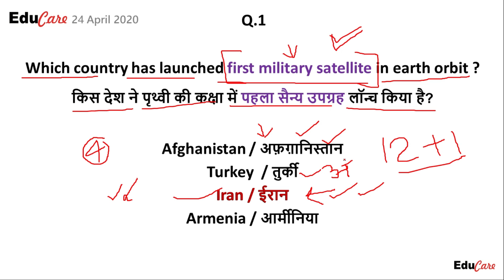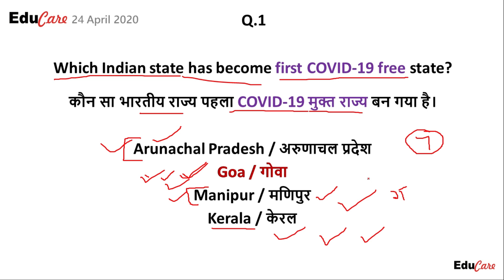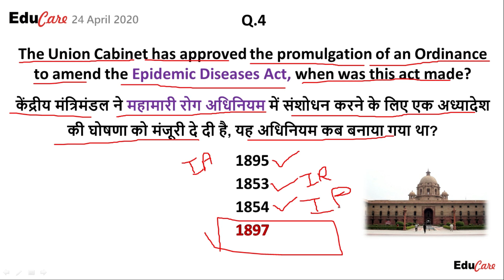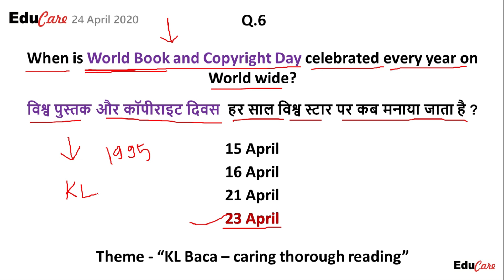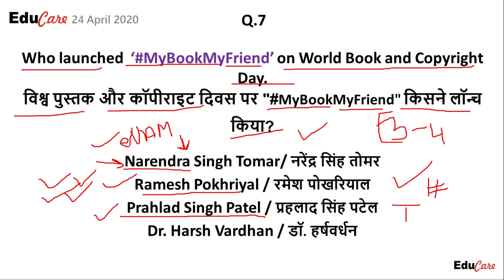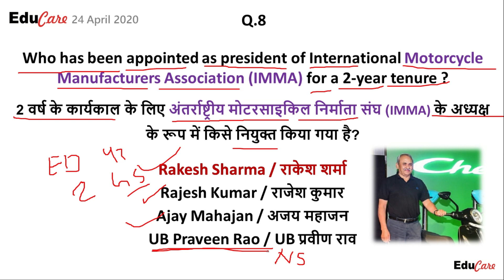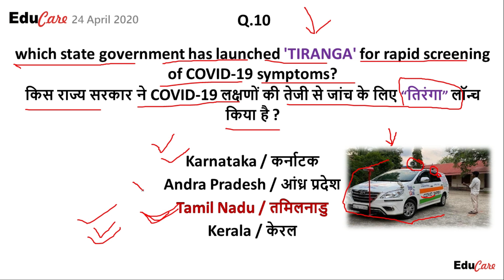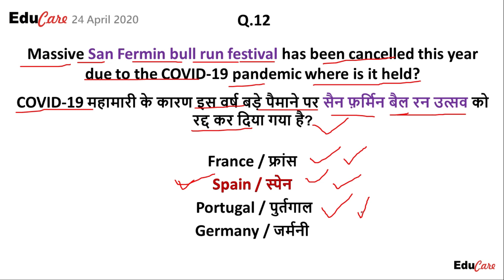24 April 2020 Today Current Affairs | Educare | Daily current affairs | Bank SSC Railway Patwari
pdf